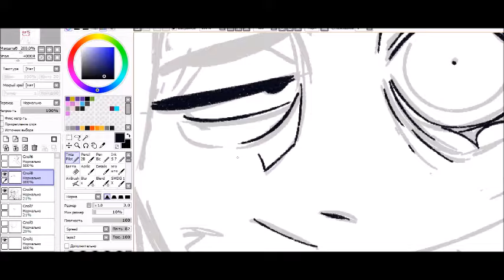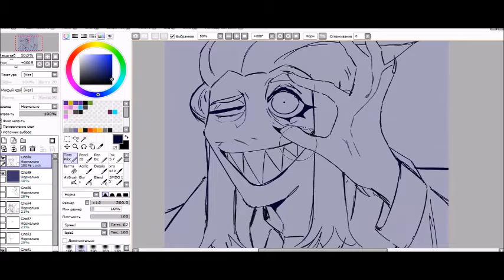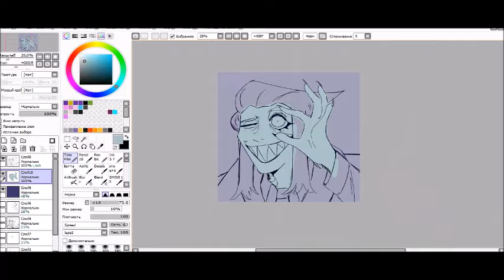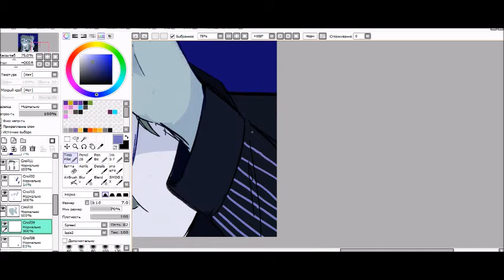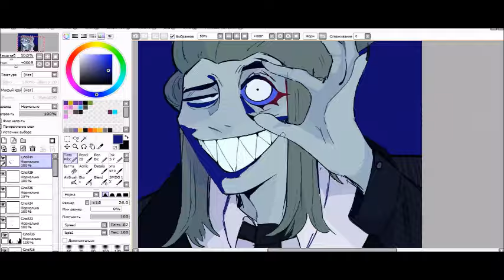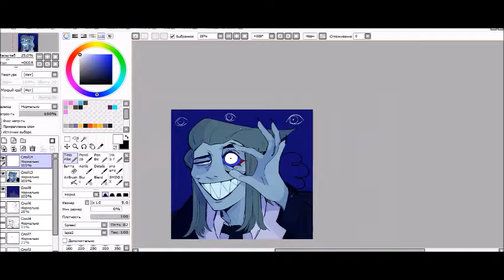I SEE YOU! - | OC SPEEDPAINT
Hi everyone, thank you for supporting my creativity! I decided to draw my character. I usually draw ponies, but for some reason I wanted to show that I can draw people too, heh. Enjoy watching!

My TG group: @drisnyastanOD